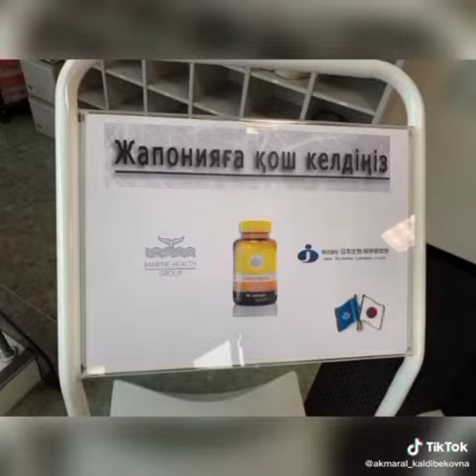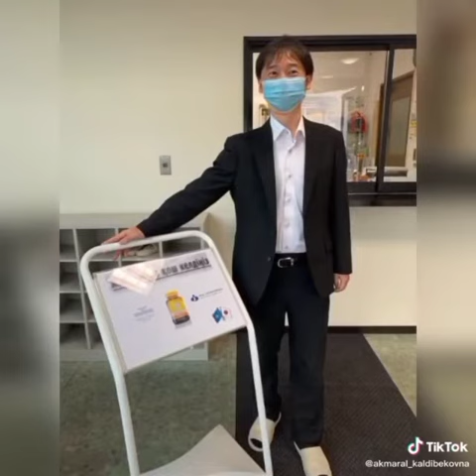management of the production plants of the network company "MarineHealth" in Japan